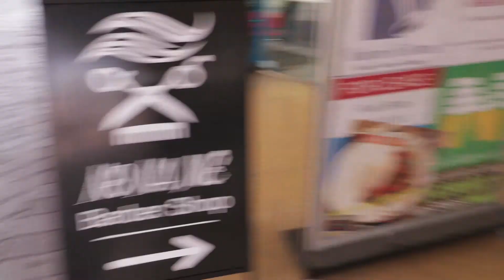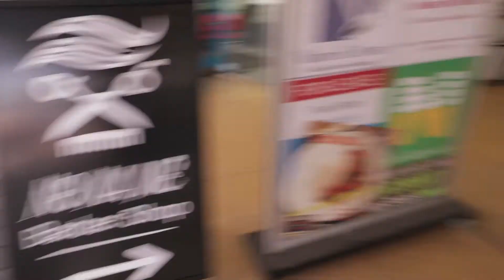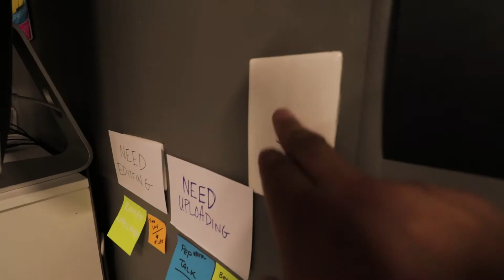its all coming together S.O.D #13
Monday - CWWM - Come Walk With Me

Friday - RTDL - Real Talk

Gear:

2nd camera: G7X mk 2
2nd tripod: big Joby tripod
Microphone: Rode Mic pro